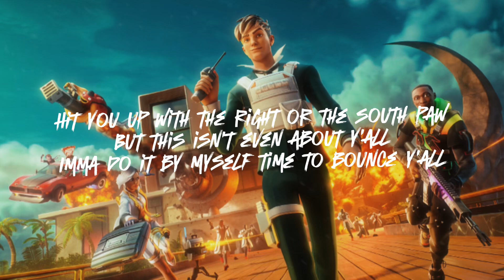Black Prez - Built For This (Fortnite Chapter 4 Season 4 Gameplay Trailer Music) Lyrics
Black Prez - Built For This (Lyrics)🎤

It feels good to be bad
I'm the type of man make you probably leave fast
Bullets in my pocket man you shouldn't reach back
Y'all just my kids feels good to be dad
You can't outlaw an outlaw
Hit you up with the right or the south paw
But this isn't even about y'all
Imma do it by myself time to bounce y'all

I sold my soul to the devil
Now I'm badder than ever
Sold my soul to the devil

It's me against the world
Me against the world
I was built for this
Woke up and I just can't miss
Naw naw
What you tell em

Aye it's a stick up get em up
Better grab all ya money divvy up
And don't try and tell me you ain't got enough
You better step up on that horse and giddy up
Look now I'm a one man army
And not one man can harm me
We shook a bit aren't we
S'all good I'll be gone in a heartbeat

Y'all know the name
You already know who it is